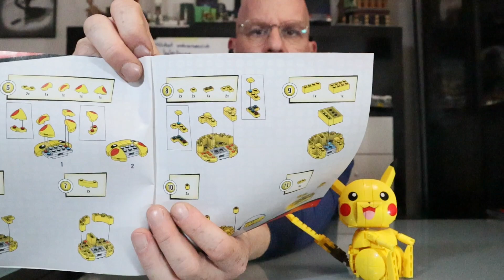MEGA-Construx GMD31 Pikachu: Ein Pokémon aus Legos von MEGA-Construx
Hallo
heute eine neue Firma, MEGA-Construx. Mal sehen was die drauf haben. Anhand ihres Pikachu-Modells.
Gute Unterhaltung